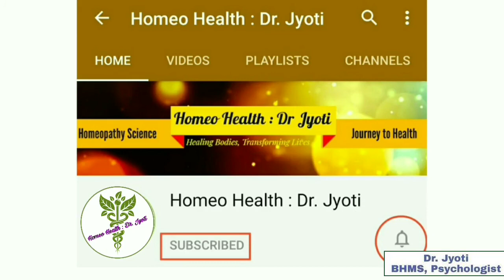Eczema : Types, Symptoms and Causes | क्या होता है Eczema ?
Homeo Health : Dr. Jyoti Important Homoeopathic Books :
1. Homeopathy: simple Remedies For All Ages

2. Solved Multiple Choice Questions UPSC & M.D. Entrance Examination: Entrance Examination (Homeopathy)

3 Boericke's New Manual of Homeopathic Materia Medica with Repertory: Third Revised & Augmented Edition Based on Ninth Edition: Including Indian Drugs, ... Affinities & List of Abbreviation: 3rd Edition Hardcover

4 HOMEOPATHY SELF TREATMENT-REMEDIES FOR EVERYDAY AILMENTS

5 50 Millesimal Potency In Theory And Practice: 3rd Revised & Enlarged Edition

6 Predictive Homoeopathy, Part 2: Theory of Acutes (Homoeopathy Is Mathematics)

7 REPERTORY OF THE HOMEOPATHIC MATERIA MEDICA (IN HINDI) - J T KENT Hardcover

8 Davidson's Principles and Practice of Medicine, International Edition, 23e Paperback – 1 January 2018

9 Biochemic Pocket Guide with Repertory Paperback

10 Life Saving Drugs: The Elusive Magic Bullet Important Homoeopathic Books
1. Homeopathy: simple Remedies For All Ages

2. Solved Multiple Choice Questions UPSC & M.D. Entrance Examination: Entrance Examination (Homeopathy)

3 Boericke's New Manual of Homeopathic Materia Medica with Repertory: Third Revised & Augmented Edition Based on Ninth Edition: Including Indian Drugs, ... Affinities & List of Abbreviation: 3rd Edition Hardcover

4 HOMEOPATHY SELF TREATMENT-REMEDIES FOR EVERYDAY AILMENTS

5 50 Millesimal Potency In Theory And Practice: 3rd Revised & Enlarged Edition

6 Predictive Homoeopathy, Part 2: Theory of Acutes (Homoeopathy Is Mathematics)

7 REPERTORY OF THE HOMEOPATHIC MATERIA MEDICA (IN HINDI) - J T KENT Hardcover

8 Davidson's Principles and Practice of Medicine, International Edition, 23e Paperback – 1 January 2018

9 Biochemic Pocket Guide with Repertory Paperback

10 Life Saving Drugs: The Elusive Magic Bullet